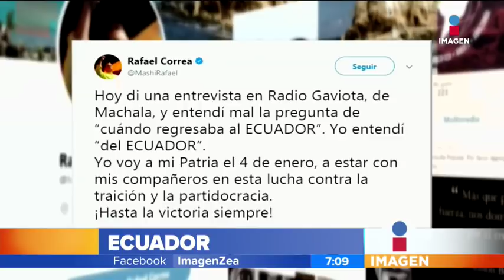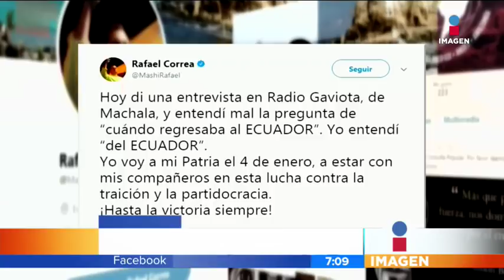Sigue la crisis política en Honduras | Noticias con Francisco Zea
En Honduras la oposición ha llamado a la ciudadanía a iniciar una "insurrección" contra el  presidente electo Juan Orlando Hernández como respuesta al supuesto fraude de las elecciones en noviembre pasado.